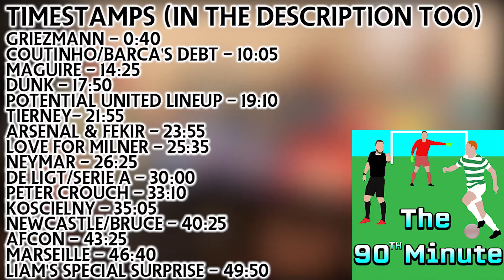GRIEZMANN TO BARCA | 80 MILLION FOR MAGUIRE | & ZAHA TO ARSENAL??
HEY EVERYONE, WELCOME BACK TO THE 90TH MINUTE!!
On this episode, your hosts; Liam, Lucas, and Woz try their best to take you through yet another week in the beautiful game!!
We kick it off with the confirmed transfer of Antoine Griezmann to Barcelona. We take a look at the price tag, as well as the controversy this transfer has caused. It'll make La Liga interesting for sure.
Then we move to Manchester United, as we look at the rumored 80 million Euro offer for Leicester CB Harry Maguire. Our resident United fan gives his thought's about this transfer and potential player.
We continue with a round up of the rest of the football rumours, and confirmed transfers.
Then it's off to AFCON, Marseille, and ending with a pie in the face for Liam!!

Timestamps:
Griezmann - 0:40
Coutinho/Barca's Debt - 10:05
Maguire - 14:25
Dunk - 17:50
Potential United lineup - 19:10
Tierney- 21:55
Arsenal & Fekir - 23:55
Love For Milner - 25:35
Neymar - 26:25
James Rodriguez - 29:00
De Ligt/Serie A - 30:00
Peter Crouch - 33:10
Koscielny - 35:05
Spurs' Midfield - 38:40
Newcastle/Bruce - 40:25
AFCON - 43:25
Marseille - 46:40
Liam's Special Surprise - 49:50

Liam: @LiamPeace7
Woz: @itswoz96
Lucas: @ChromiakLucas